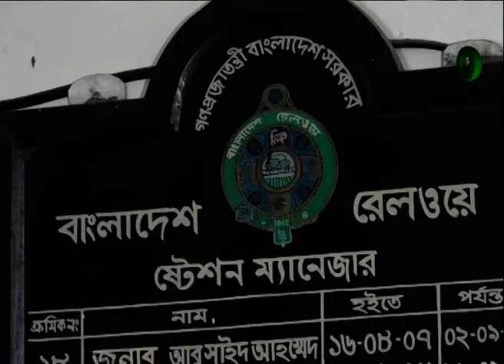ট্রেনের আগাম টিকেট পেতে উপচে পড়া ভিড়, খালি হাতে ফিরলেন অনেকে | Train_Ticket | Online_Ticket |Desh_tv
ঈদুল ফিতর উপলক্ষে ট্রেনের টিকেট কিনতে শুক্রবার মানুষের ঢল নামে কমলাপুর রেলস্টেশনে। গভীর রাত থেকেই ছিল যাত্রীদের দীর্ঘ লাইন। ঘোষণা অনুযায়ী অগ্রিম টিকেট বিক্রি শুরু না হলেও, আজ ২৬ এপ্রিলের টিকেট দেয়া হয়। স্টেশন ম্যানেজার জানান, করোনা মহামারি পর পরিস্থিতি স্বাভাবিক হওয়ায় এবার ঘরমুখো মানুষের স্রোত বেশি।

»» Office Address:
42, Shaheed Sangbadik Selina Parveen Sarak, Malibag 1217 Dhaka, Dhaka Division, Bangladesh